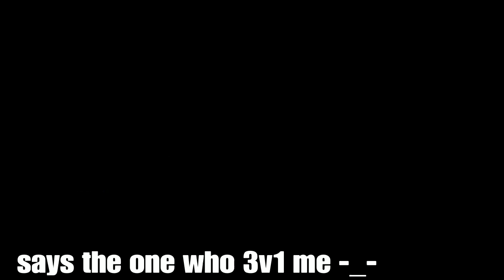GTA 5 FREEMODE WAR- 1V1 TURNS INTO 3V1 - The 3 noobs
Songs used in the video are not mine, They are from they're perspective owners, The wreckage and Cult to follow, and tnx to Potato n KING RNG for improving my snipe skillz